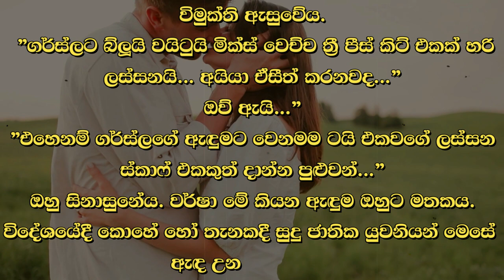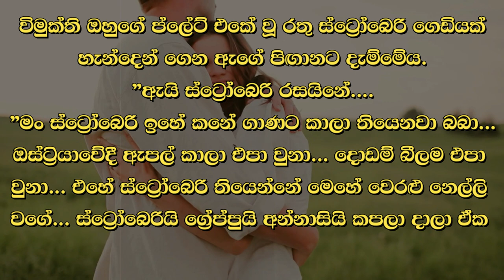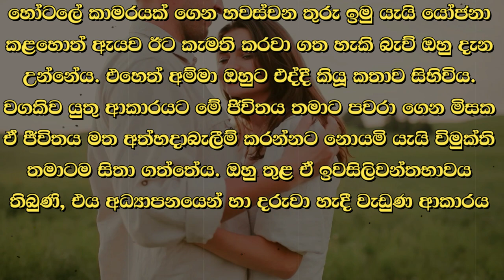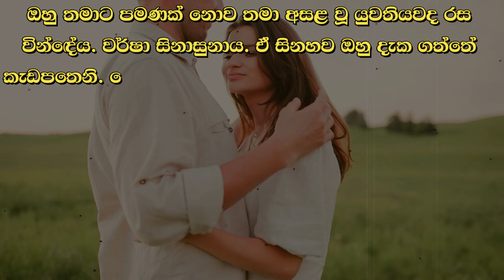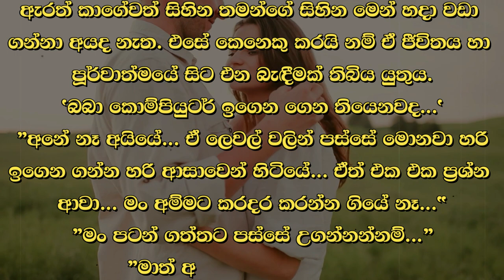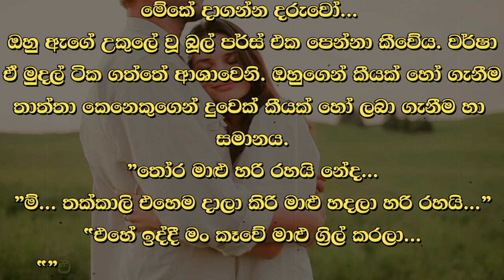❤ වර් ෂා - Warsha 29 ❤ | "නැතුව මම සාරි අඳින්නද පිස්සී..... | VishwaNovels | Sinhala Novels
කතාවෙන් බිඳක්: කවුද මමද..
"නැතුව මම සාරි අඳින්නද පිස්සී.
මට සාරි තියෙනවා අයියේ... අම්මගේ සාරි ටිකක් තියෙනවනේ... එහෙම වියදම් කරන්න ඕන නෑ.. මට පිරිමහගන්න පුළුවන්...”
එහෙත් ඇයව හැඩට තබා ඒ හැඩ බලන්නට ඔහු ආශා කළේය. ඒ ආශාව දියණියකව සරසා තාත්තා කෙනෙක් විඳිනා ආනන්දයට සමාන විය.

A bit of the story: who am i
"Would I have worn a saree without it?"
I have a saree bro... Mom has some sarees... I don't need to spend that much... I can make up for it...”
But he wanted to put her in shape and see that shape. That desire was similar to the Ananda enjoyed by a father by adorning a daughter.

Time Codes
0:00 - Intro
0:05 - Love Story
08:50 - End